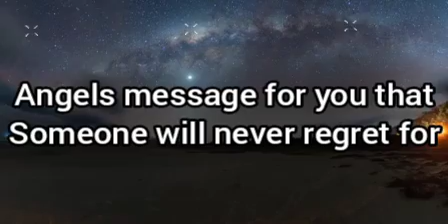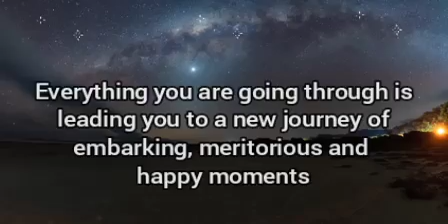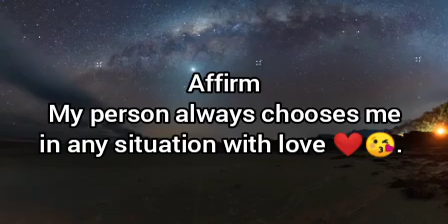🌈Someone will never regret for choosing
It is meant for you.